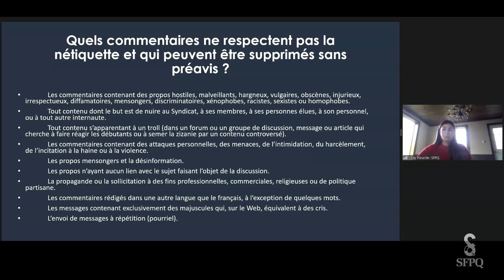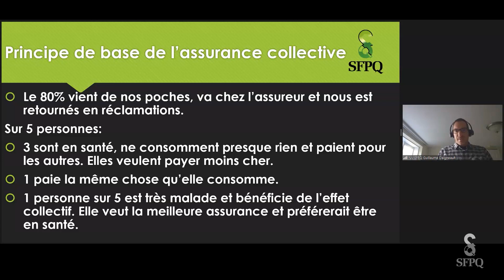Forum Ouvriers novembre 2021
Résumé du Forum Ouvriers novembre 2021